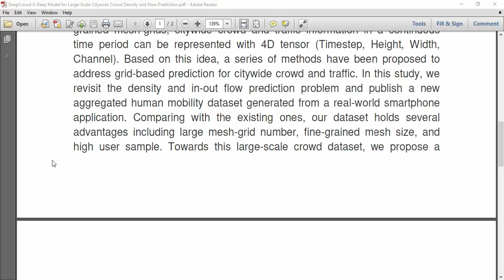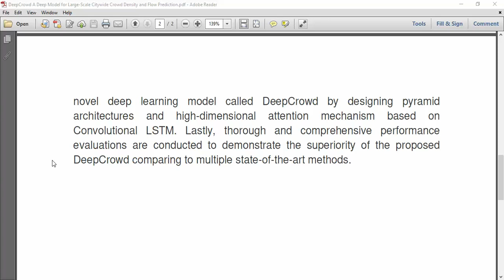DeepCrowd A Deep Model for Large Scale Citywide Crowd Density and Flow Prediction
IEEE PROJECTS 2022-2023 TITLE LIST

Python=5500/-
Mininet=7000/-
Dot Net Project =3000/-
Java Project=3000/-

* Complete Source Code
* Complete Documentation
* Complete Presentation Slides
* Flow Diagram
* Database File
* Screenshots
* Execution Procedure
* Video Tutorials
* Supporting Softwares

Support Specialization
* 24/7 Support
* Ticketing System
* Voice Conference
* Video On Demand
* Remote Connectivity
* Document Customization